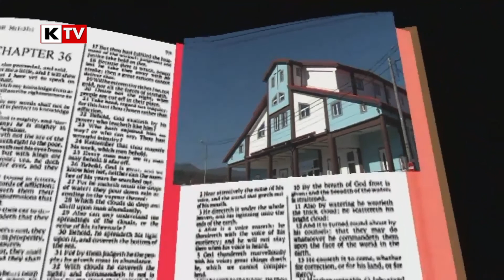Miracolul Crestin - 4 noiembrie 2018